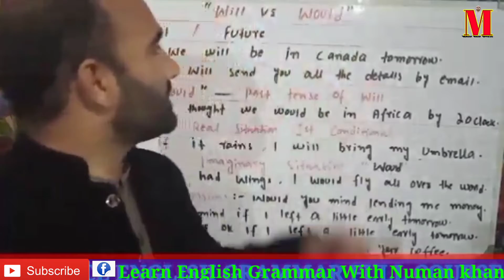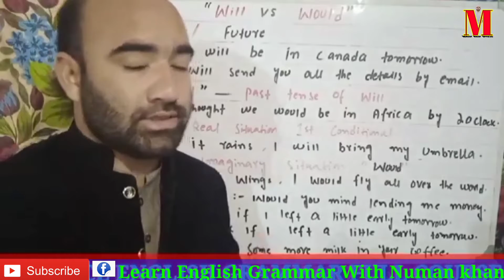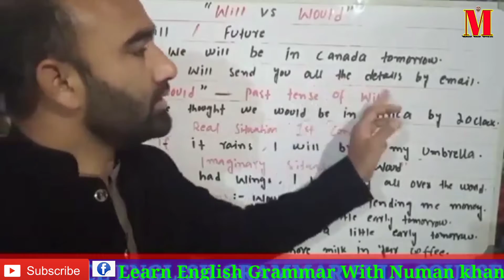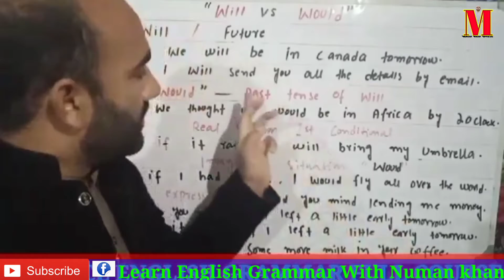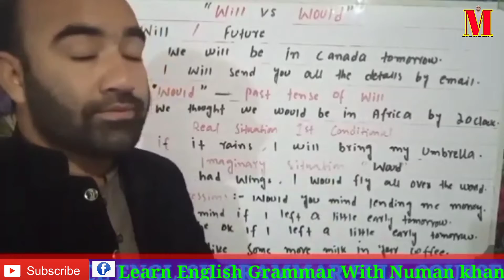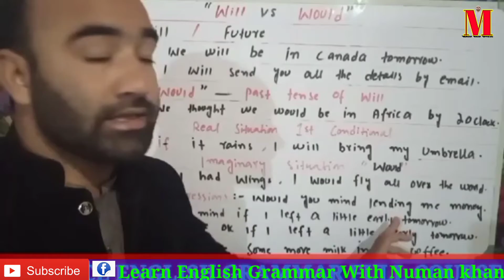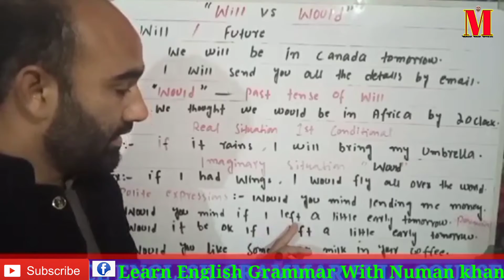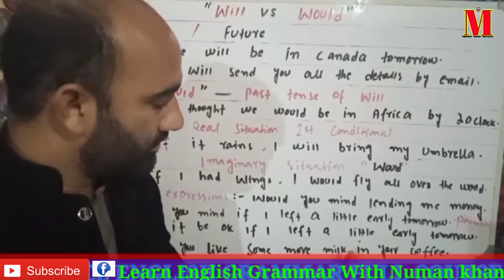WILL Vs WOULD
Learn English Grammar With Numan khan